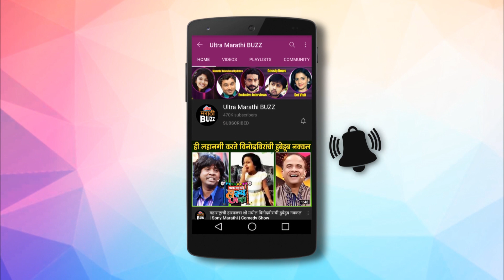संजू फेम शिवानी सोनारच्या दिवाळी आठवणी |Raja Rani chi Ga jodi| Colors Marathi| Celebrity Diwali 2020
राजा राणीची गं जोडी मालिकेतील ढाले पाटलांच्या घरी यंदा दिवाळी होणार नाही पण रिअल लाईफमध्ये संजू म्हणजेच अभिनेत्री शिवानी सोनार दिवाळी कशी साजरी करते. सेटवर काय धम्माल चालते ते पाहूयात.